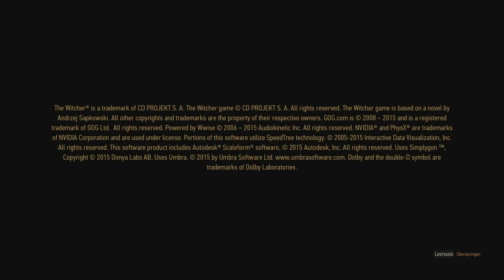MrPink zockt #61 : The Witcher 3 #10